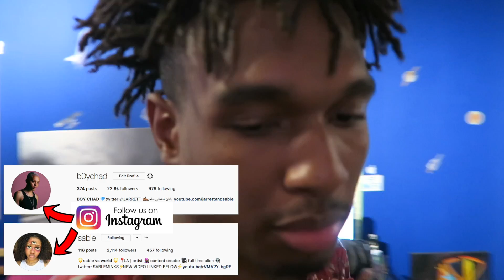YOU'RE MY BIOLOGICAL SISTER PRANK ON COUSIN! *BROTHER FLIPS!*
HEY guys it's tyrin jarrett and sable's cousin. I decided to prank sable back by telling her that I am her real brother and that jarrett is her cousin...
⭐️Peace, Love and an Abundance of Joy!⭐️

✨TURN ON POST NOTIFICATIONS FOR A SHOUTOUT SO YOU DON'T MISS A VIDEO!✨
⭐️Which challenges, pranks, DIY's or SLIME videos would you like to see us do next?

😊 This channel is family-friendly and  and sibling friendly so everyone can join in on the fun! Spread The peace, love and joy!! 😊🤘

INTRO SONG BY: Jarrett and sable